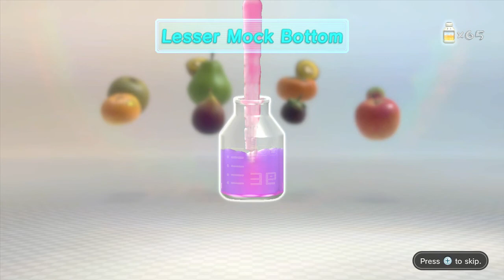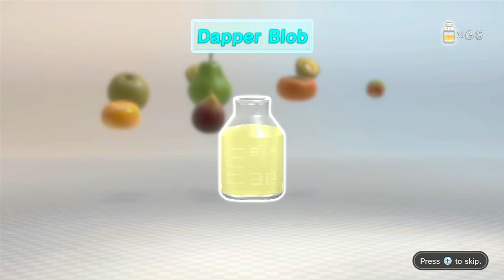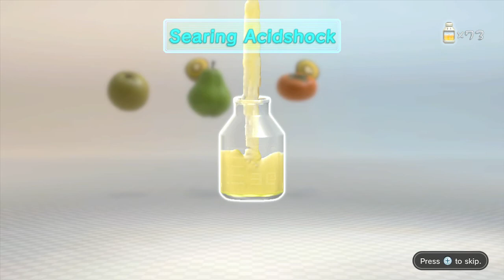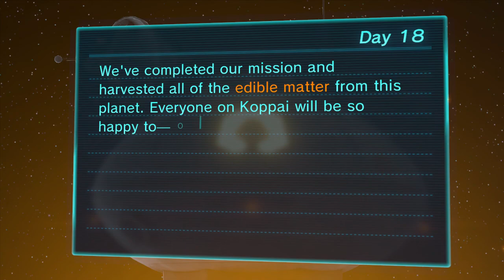Pikmin 3: playthrough: part 19